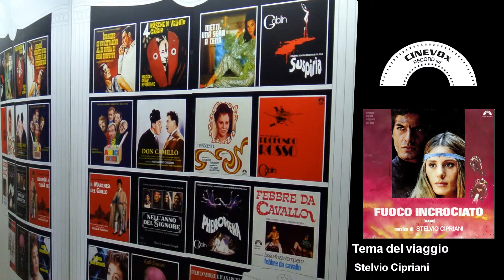Stelvio Cipriani - Tema del viaggio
Brano tratto dalla colonna sonora del film "Fuoco incrociato"